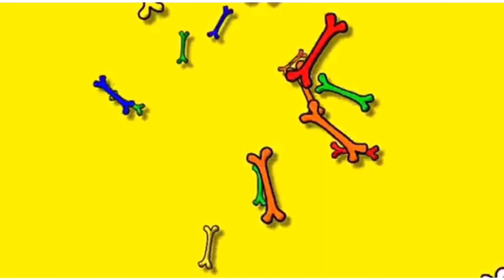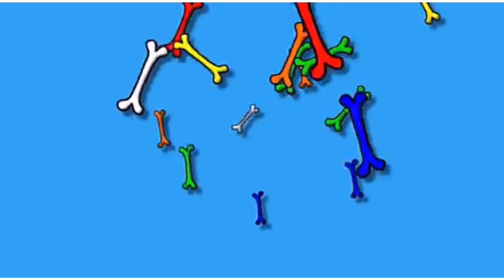French Song | Les Parties Du Corps | Body Parts in French